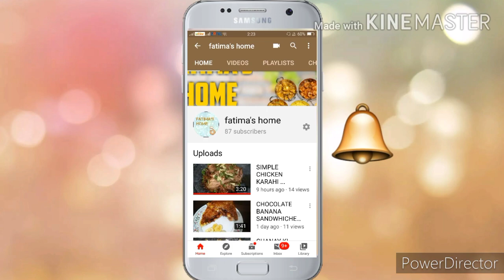KASHMIRI CHAI mairai husband na bnai ...by fatima's home....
RAEES.FATIMA.758

FATIMA'S HOME